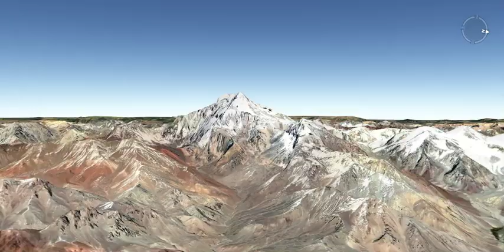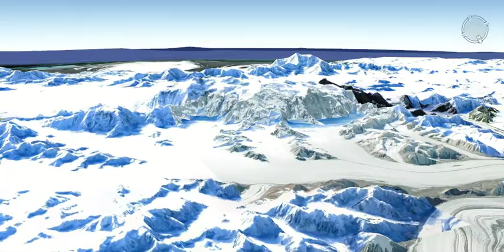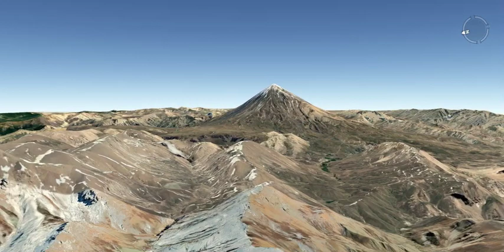ده قله بلند جهان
آموزش تصویری جغرافیا، توسط: شاه‌بختی رستمی، ده قله بلند جهان